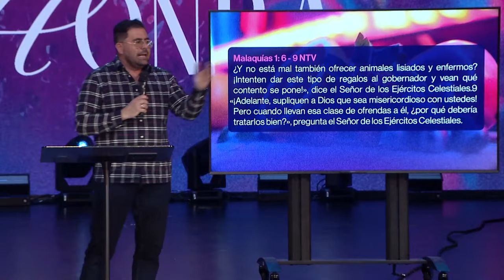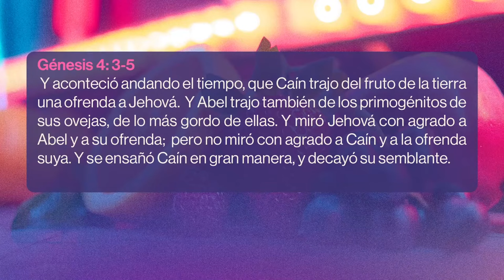Donde está mi honra -Iván Delegado| Grace Español